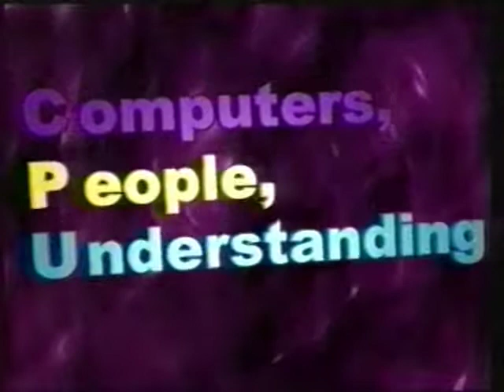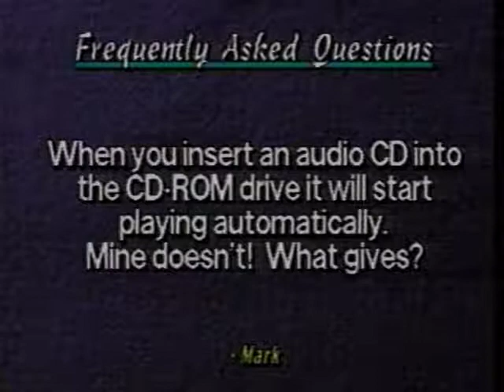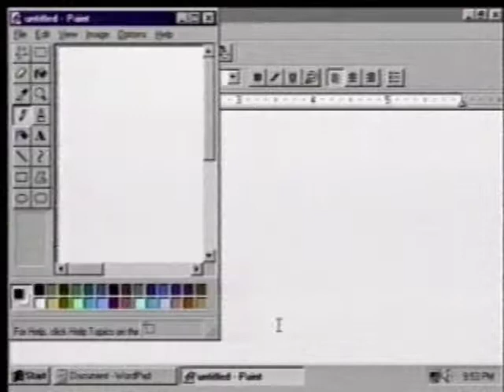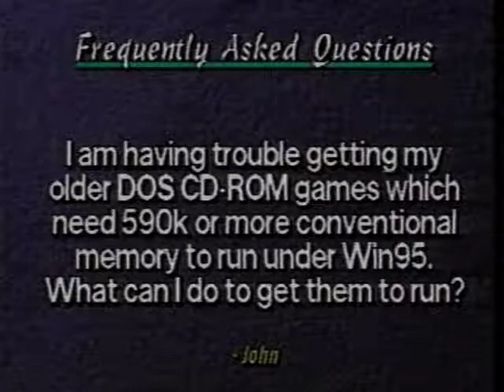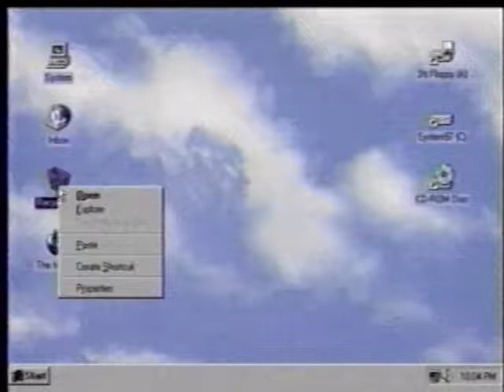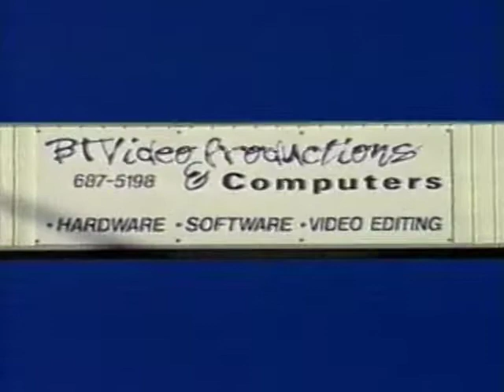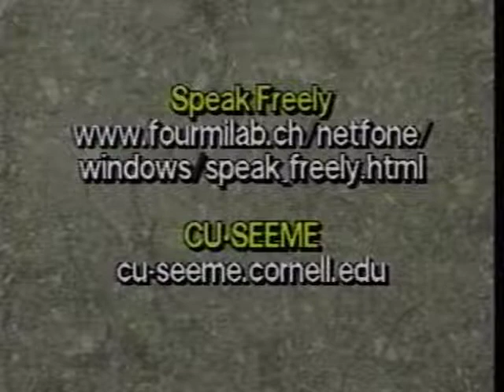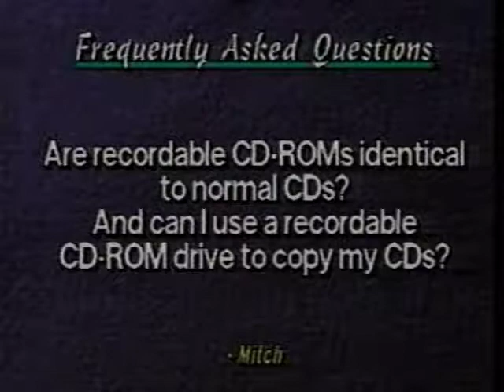Computers, People, Understanding: Ep. 11: Frequently Asked Questions